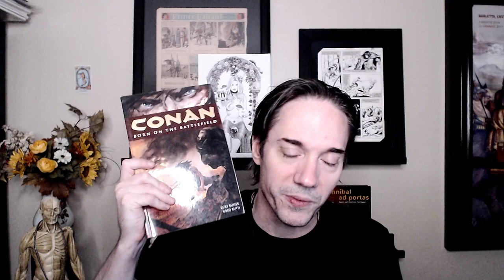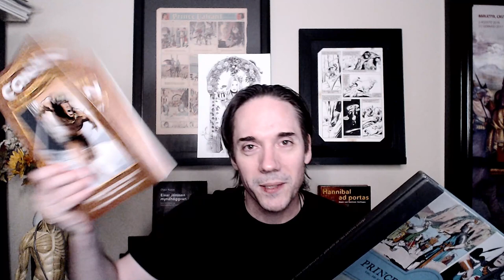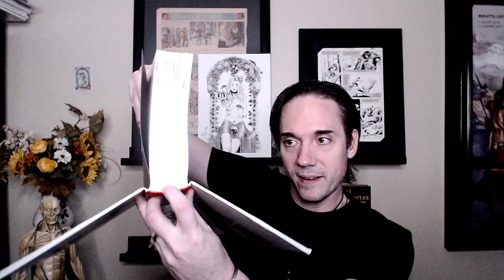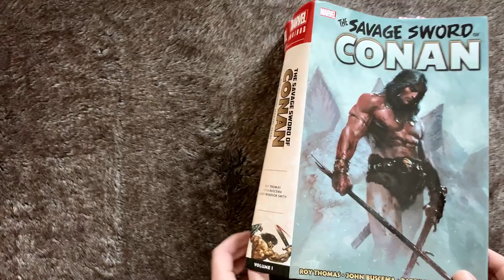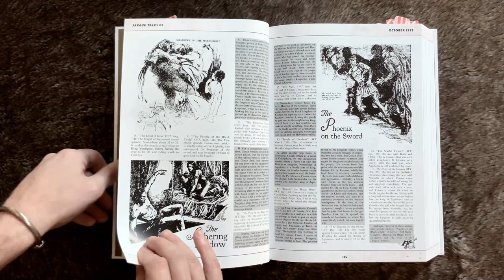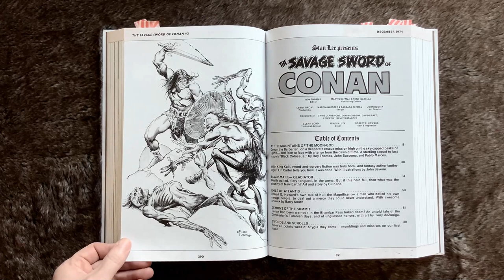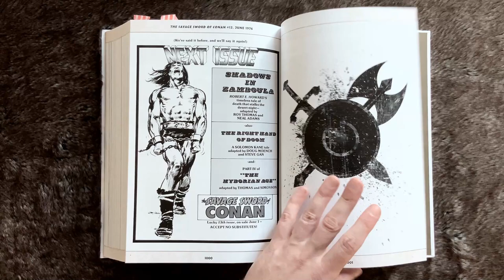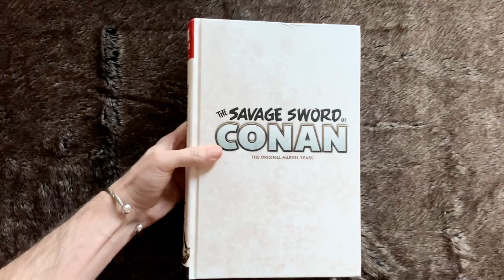Savage Sword of Conan Omnibus #1: Do we FINALLY have a good Conan reprint?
Savage Sword of Conan Omnibus #1
Hardcover / 1072 pages
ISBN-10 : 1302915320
Item Weight : 2.68 kg
Publisher : Marvel (April 2, 2019)
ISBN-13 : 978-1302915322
Product Dimensions : 19.69 x 5.08 x 28.58 cm
Language: : English

*A bit of the timing on my voice-over is off. I may mention artists while the page that is currently being shown is actually the work of another artist in some cases.